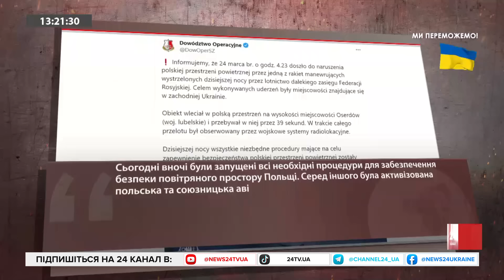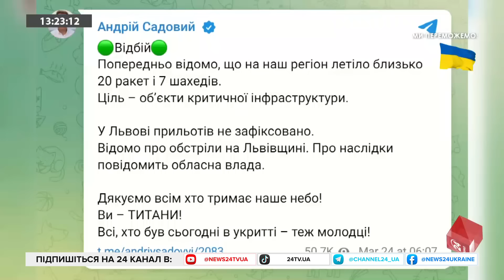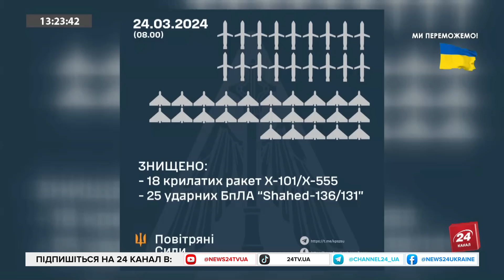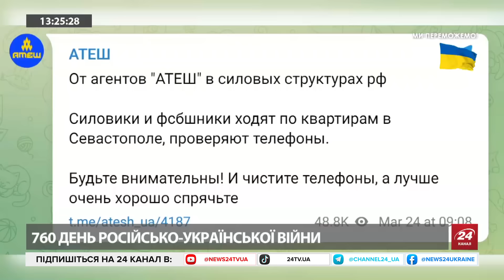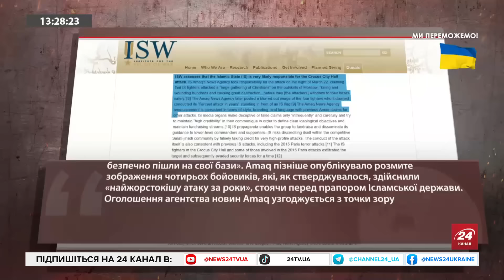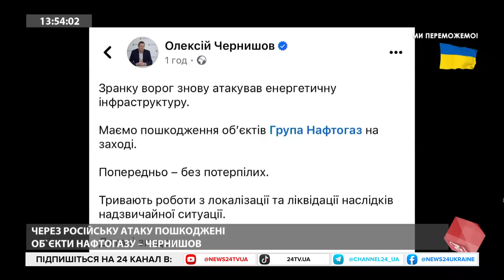Клочок: РФ використовує ТЕРИТОРІЮ Польщі для АТАКИ по Україні / Чому польські F-16 не збили РАКЕТУ?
Ведуча Софія Трощук та Валерій Клочок @klochoktime, керівник Центру громадської аналітики Вежа, обговорили такі теми:

– Чому польська авіація не збила ракету РФ, яка залетіла на територію країни?
– готовність НАТО до ймовірної війни проти РФ;
– криза в американській демократичній системі.